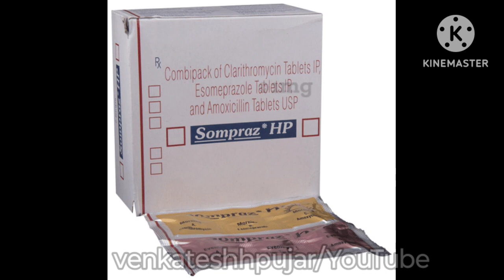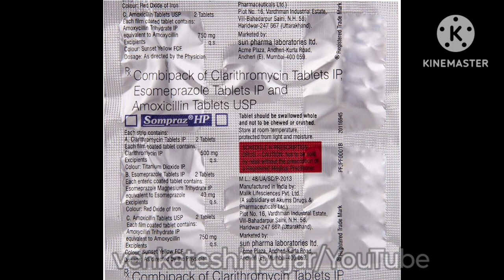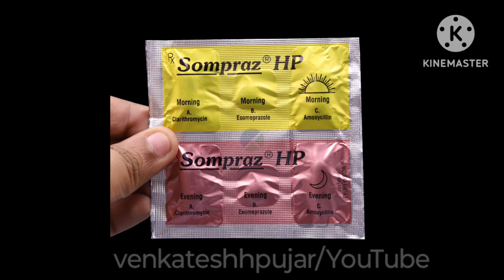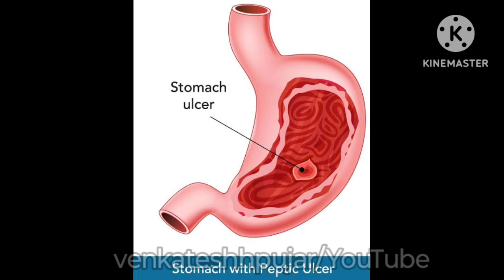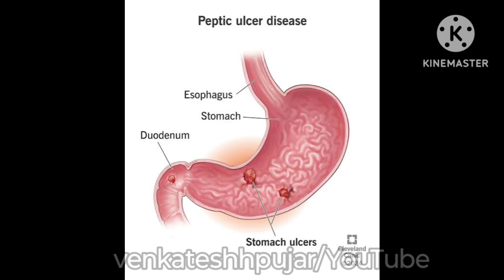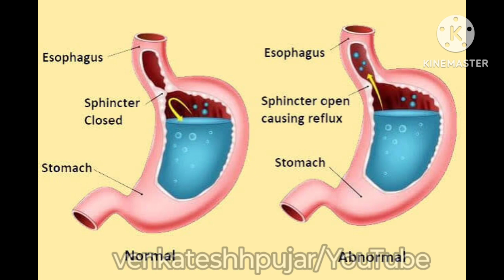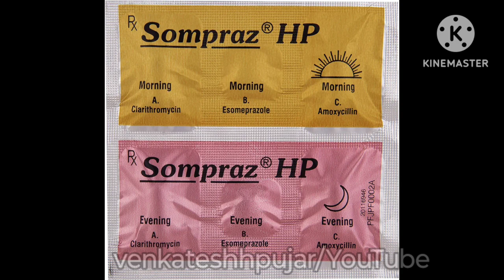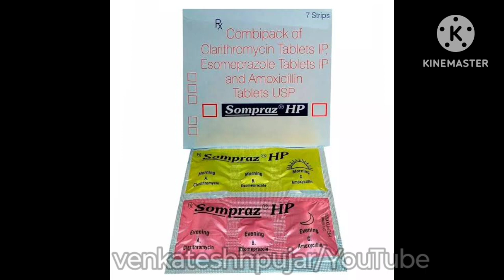Sompraz HP kit|Sompraz HP combipack|uses|dosage|kannada explanation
video contains information about -
1)what is Sompraz HP kit?
2) content and uses of Sompraz HP kit?
3)Dosage, side-effects substitute and contraindications of Sompraz HP kit?
4)mrp and availablity of Sompraz HP kit?